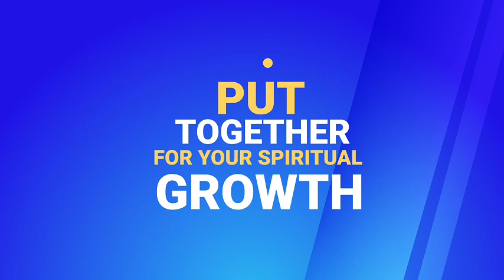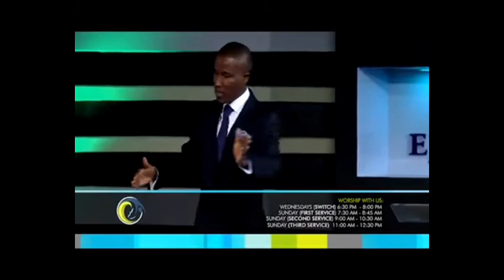RECIPE FOR GREATNESS SERIES 6 -PROVIDENTIAL RELATIONSHIPS